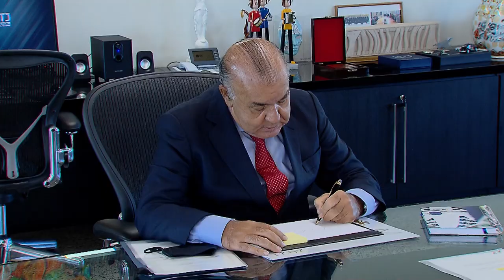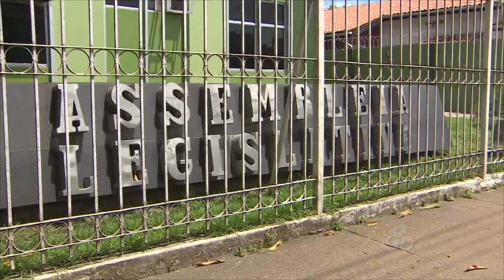Negado pedido de suspensão da pena de ex-deputado da Assembleia Legislativa do Amapá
O vice-presidente do Superior Tribunal de Justiça (STJ), ministro Jorge Mussi, no exercício da presidência, indeferiu a liminar pleiteada pelo ex-deputado estadual Jorge Evaldo Edinho Duarte Pinheiro, do Amapá, para suspender o início da execução das penas que lhe foram impostas em uma das ações penais decorrentes da Operação Eclésia, pela prática dos crimes de peculato e dispensa indevida de licitação. Nesse processo, ele foi condenado a nove anos de reclusão, em regime inicial fechado, e quatro anos e cinco meses de detenção, em regime semiaberto, além da perda do mandato.